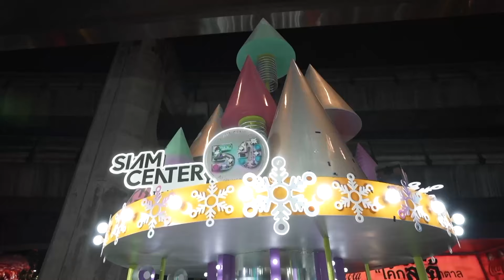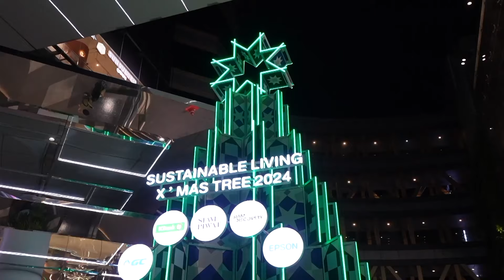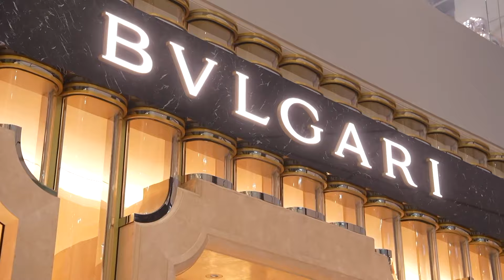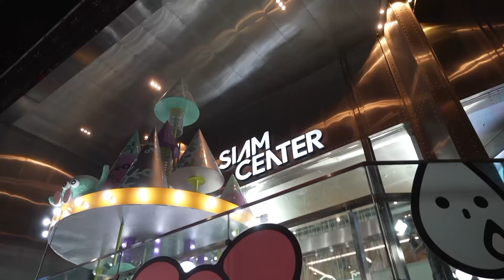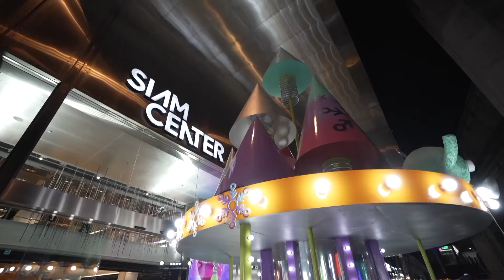รายการ การตลาดเงินล้าน วันเสาร์ที่ 30 พฤศจิกายน พ.ศ. 2567 เวลาออกอากาศ 11.00-11.30 น. (FULL)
“ONESIAM” จัดเต็ม ฉลองเทศกาลแห่งความสุข - ไฮไลต์เปิดตัวรถใหม่ในงาน Motor Expo 2024  | การตลาดเงินล้าน 30 พ.ย. 67 (FULL)

"ONESIAM" จัดเต็ม ฉลองเทศกาลแห่งความสุข
เปิดตัวรถใหม่ในงาน Motor Expo 2024
EV ทำราคาป่วน รถยึดเข้าลานพุ่ง2.5แสนคัน